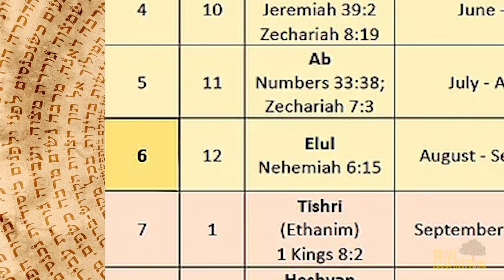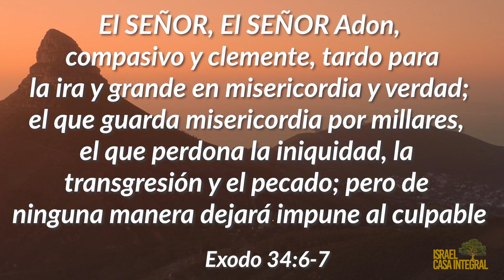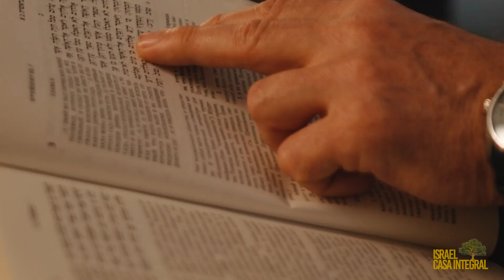Rosh Jodesh ELUL